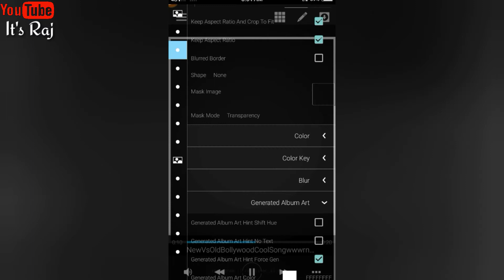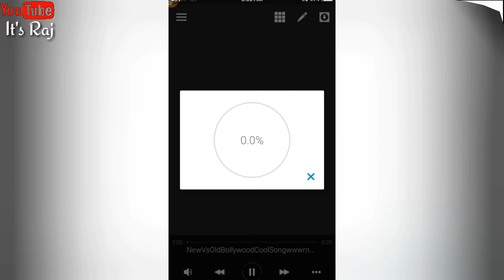🔥Avee Player Template Download | Full Screen Avee Player Template | Treanding Avee Player Template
🔰Our all templates are easy to use.. No issues easy and simple to use our template. 👈

Our all Templates are easy to use and our all one template easy to adjustable your Avee player application to make a video perfect and professional editing.

🔰IMPORTANT NOTICE 🔰

💕_____________ Thank you _____________💕